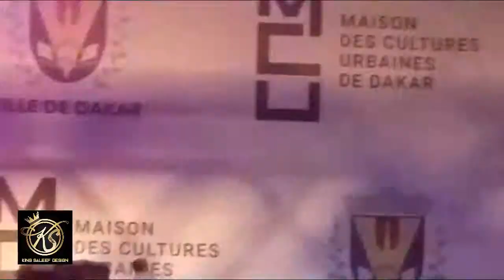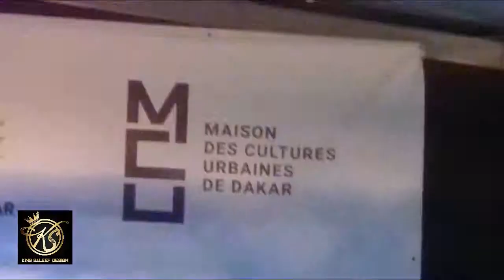PACO BRIZ LIVE AU 1 AN DE LA MCU